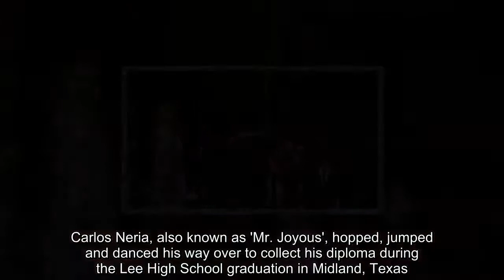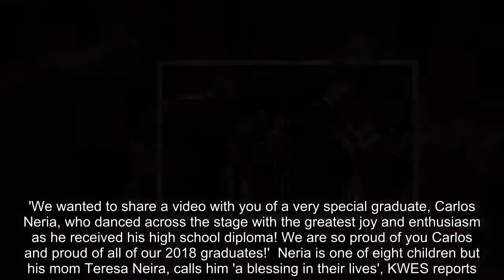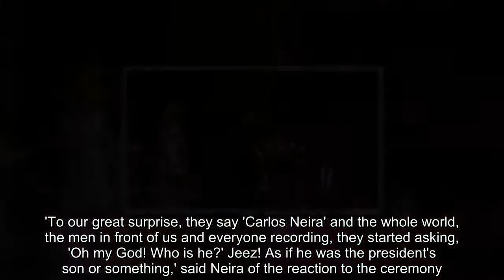Graduate with Down syndrome steals the show by jumping across stage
This is the heartwarming moment a high schooler with Down syndrome literally skipped across the stage in excitement during his graduation.  Carlos Neria, also known as 'Mr. Joyous', hopped, jumped and danced his way over to collect his diploma during the Lee High School graduation in Midland, Texas.  The smiling teen, 19, greeted each of his teachers with a very friendly handshake and hug.  His enthusiasm was so infectious that one faculty member even began jumping along with him.  Midland Independent School District shared the video of the happy moment which has been shared more than 56,000 times on Facebook.  'One of the greatest things about being part of graduation is celebrating the accomplishments of our students!' they said in a statement.  'We wanted to share a video with you of a very special graduate, Carlos Neria, who danced across the stage with the greatest joy and enthusiasm as he received his high school diploma! We are so proud of you Carlos and proud of all of our 2018 graduates!'  Neria is one of eight children but his mom Teresa Neira, calls him 'a blessing in their lives', KWES reports.  'To our great surprise, they say 'Carlos Neira' and the whole world, the men in front of us and everyone recording, they started asking, 'Oh my God! Who is he?' Jeez! As if he was the president's son or something,' said Neira of the reaction to the ceremony.  Teresa, who says she only learned she was pregnant with him when she went to get sterilized, says her son inspires everyone around him.  'He's given us an example of sharing, of love, of happiness,' she said. 'Nothing gets him down. He looks up and points to God. God. He's full of faith. Lots of faith.'